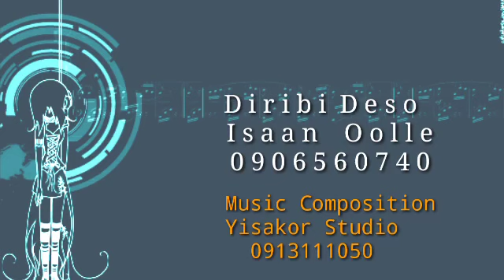Isaan Oolle Protestant Song Diribi Deso